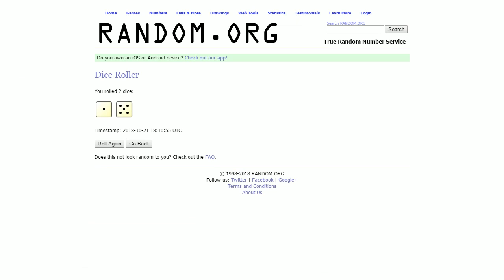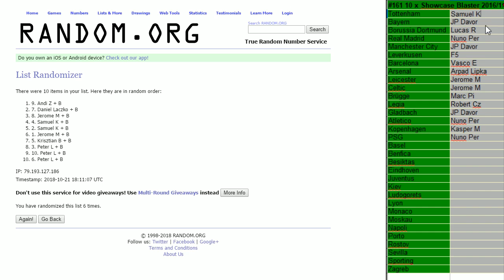2018 10 21 Random #168 #161